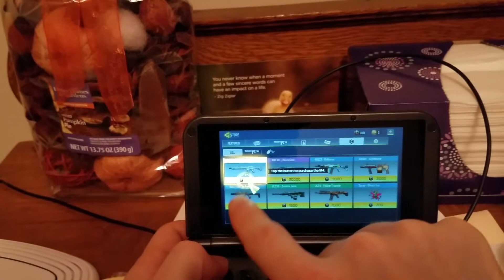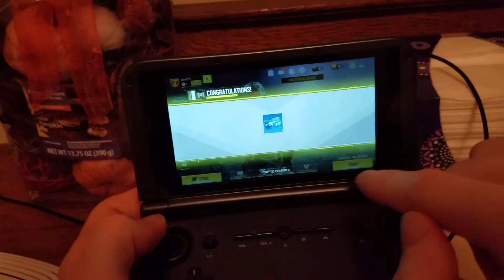GPD XD+ Call of Duty Mobile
First time play and setting up the new Call of Duty Mobile on a GPD XD+. I think PUBG and land of War are better at the moment, but this could beat them both out when it's updated. These games make the device hot, so probably shouldn't play more than one match at a time.